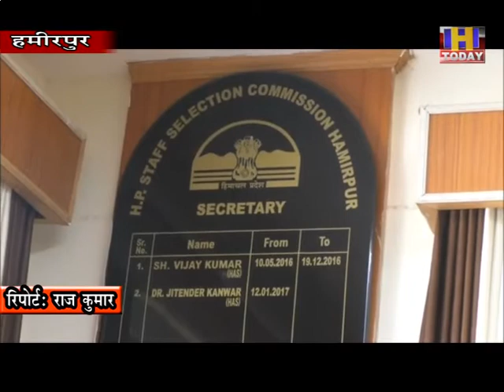2 june 13 115 पदों के लिए रेडियोग्राफर की परीक्षा का परिणाम घोषित कर दिया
हिमाचल प्रदेश कर्मचारी चयन आयोग हमीरपुर ने पोस्ट कोड 585 के तहत ली गई 115 पदों के लिए रेडियोग्राफर की परीक्षा का परिणाम घोषित कर दिया है। आयोग सचिव जितेन्द्र कंवर ने बताया कि ट्रिब्यूनल में मामला होने के चलते 204 उम्मीदवारों का दोबारा से परीक्षा ली जाएगी। इसके साथ ही 86 उम्म्ीदवारों की शैक्षणिक योग्यता पूरी नहीं होने से इनके फार्म को रदद किया गया है। उन्होंने बताया कि वर्ष 2017 में ली गई परीक्षा परिणाम का उम्मीदवारों को लंबे समय से इंतजार था। गौरतलब है कि लाॅकडाउन के बाद परीक्षा परिणाम घोषित होने के बाद उम्मीदवारों ने भी राहत की सांस ली है ।